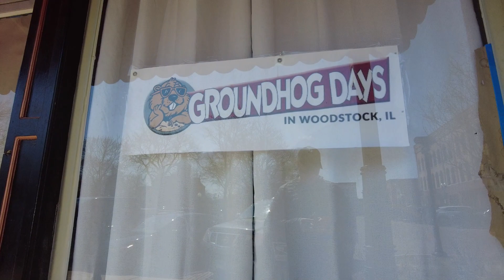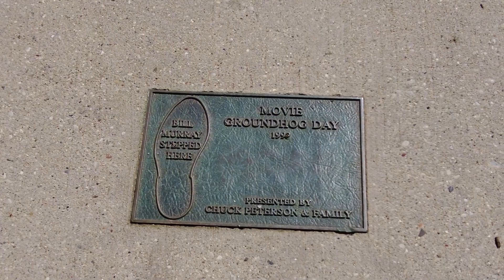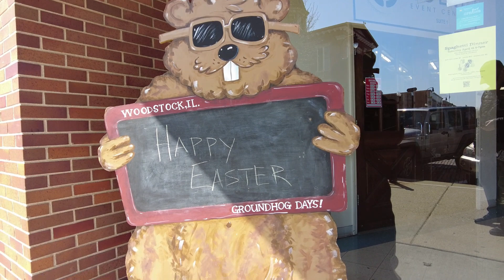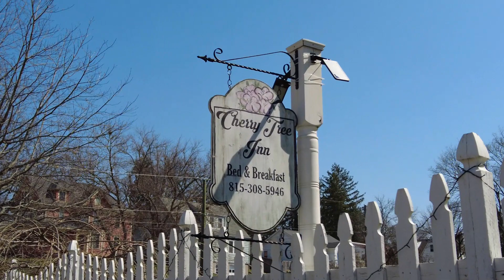Revisiting the Filming Locations of Groundhog Day in Woodstock, Illinois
Groundhog Day Filming Locations in Woodstock, Illinois.  Today, we are in Woodstock, Illinois checking out the filming locations of Groundhog Day, the Harold Ramis film starring Bill Murray, Andie MacDowell, and Chris Elliott.  This is a classic film shot in many locations here in Woodstock, Illinois.  Join me for a walking tour as we talk about Groundhog Day!